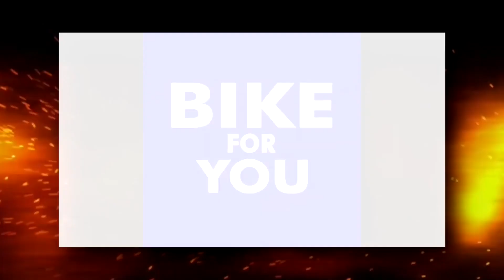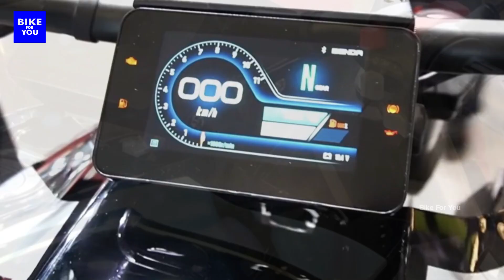2023 Benda LFC700 Cruiser Bike | बैटमैन वाली बाइक का लुक | Auto Expo 2023 | Benda LFC 700 Model 2023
2023 Benda LFC700 Cruiser Bike | बैटमैन वाली बाइक का लुक | Auto Expo 2023 | Benda LFC 700 Model 2023

About -
Auto Expo 2023: Benda, a Chinese two-wheeler manufacturer, has officially unveiled the Benda LFC700 cruiser motorcycle in India at the ongoing Auto Expo. The LFC700 has an inline four-cylinder engine, a fat rear tyre, and is available in two variants: standard and fat rear tyre. Benda Motor Group is the brand of Hangzhou-based Zhejiang Changling Binjiang Motorcycle Co., Ltd, which manufactures a variety of small displacement scooters and motorcycles with capacities ranging from 400cc to two cylinders. With a 680cc inline four-cylinder engine, the LFC700 is the brand's first four-cylinder vehicle. The engine produces 86bhp of maximum power at 10,000rpm and 60Nm of peak torque at 8,000rpm for the base model and 91bhp at 11,000rpm and 63Nm of maximum torque at 8,500rpm for the high-power version. It is channelled to the rear tyre via a 6-speed transmission. In keeping with its cruiser origins, the high-power variant also includes a slip and assist clutch. The bike also has a 20-litre fuel tank, a low 695mm seat height, and a huge 310mm, 18-inch rear wheel. The front wheel is a 19-inch unit with a 130mm tyre, and the curb weight is 235 kg. The high-power variant's top speed is 195km/h, whereas the basic variant's top speed is 170km/h.

700
1 lakh sports bike in india,
sports bike in india under 1 lakh,
1 lakh sports bike in india 2022,
2 lakh sports bike in india,
2 lakh bike in india 2020,
2 lakh under sports bike,
300cc sports bikes in india,
3 lakh sports bike in india,
4 lakh bike in india,
600cc sports bikes in india,
600cc bikes in india,
600cc bikes in india 2021,

My First Channel ( Cars review )
Hashtag